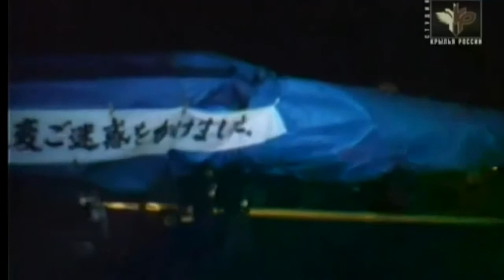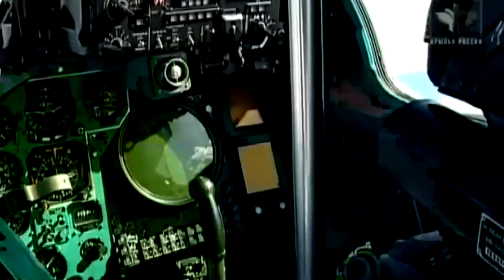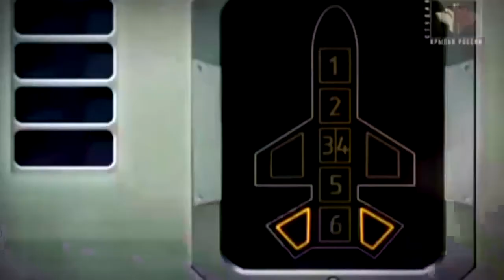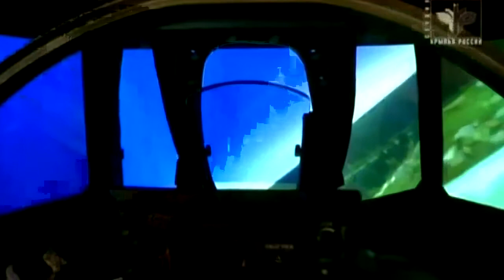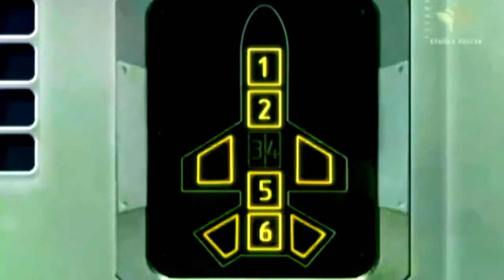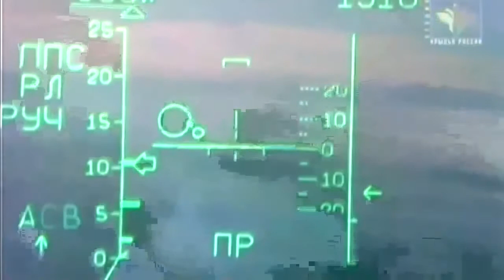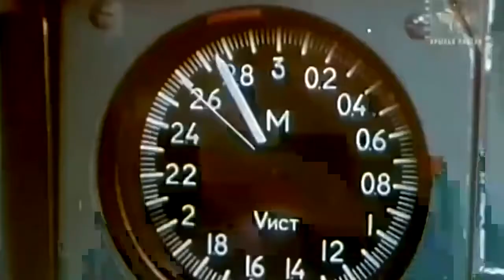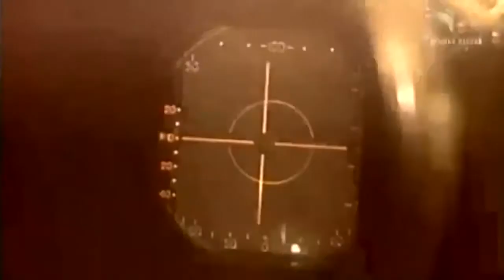From MIG-25 to MIG-31 (Documentary)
From MIG-25 to MIG-31 (Documentary) The Mikoyan MiG-31 (Russian: Микоян МиГ-31; NATO reporting name: Foxhound) is a